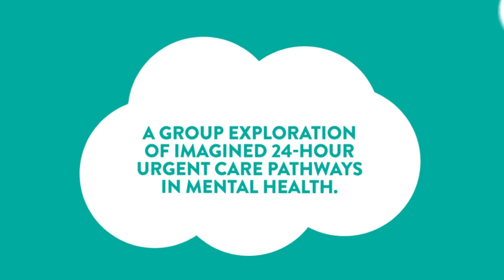NHS Transformathon - Co production with West London Collaborative CIC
West London Collaborative CIC  ran a co-production event to look at urgent mental health care in West London.